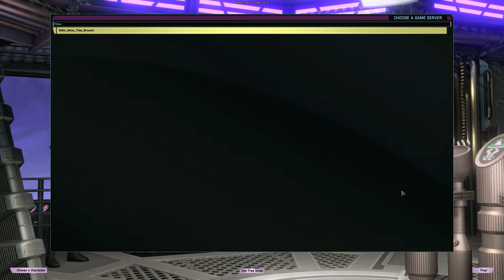Let's Play Star Trek Online (Dominion Faction Jem'Hadar Vanguard) - [1] Intro and Tutorial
"As of this moment, we are all dead. We go into battle to reclaim our lives. This we do gladly, for we are Jem'Hadar. Remember: victory is life."

Hello Captains!  Join me in Star Trek Online as I play the Jem'Hadar Vanguard Faction introduced in the expansion, Victory is Life!  I will be playing a Jem'Hadar Vanguard Gamma Recruit in the science career path, aligned with the Starfleet Federation Faction.